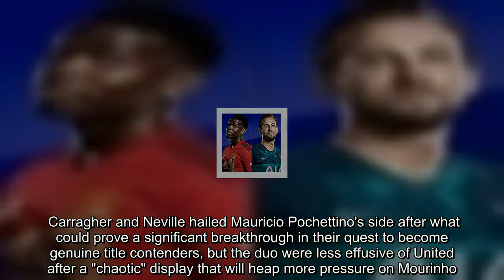LISTEN: Monday Night Football podcast with Jamie Carragher and Gary Neville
David Jones is joined by Jamie Carragher and Gary Neville to analyse the big talking points from Monday Night Football.    Jose Mourinho walked out of the post-match news conference demanding more "respect" after Lucas Moura scored twice in Tottenham's stunning 3-0 win over Manchester United at Old Trafford. Harry Kane broke the deadlock with a fine header five minutes after the break, as Spurs consigned United to a second defeat in their opening three matches.   Carragher and Neville hailed Mauricio Pochettino's side after what could prove a